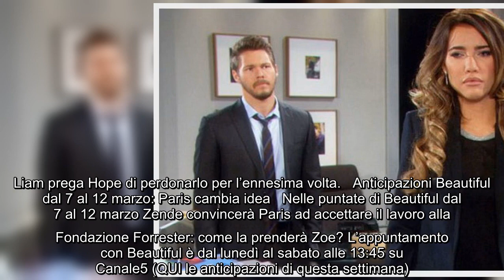Spoiler puntate italiane Beautiful: Paris rifiuta il lavoro alla Fondazione Forrester Le puntate ita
Spoiler puntate italiane Beautiful: Paris rifiuta il lavoro alla Fondazione Forrester Le puntate italiane e americane di Beautiful sono sempre ricche di